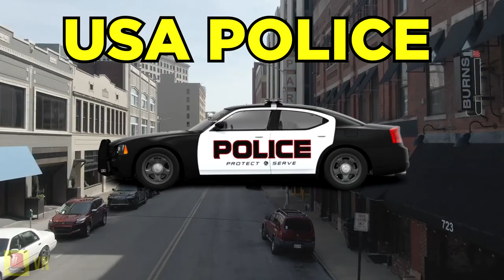USA vs France Police, Ambulance, Fire Truck Siren Horn Sound Variations in 60 seconds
👉🏾The audio and video sources in this video were created so that the viewer could hear and see new UNIQUE content !!!